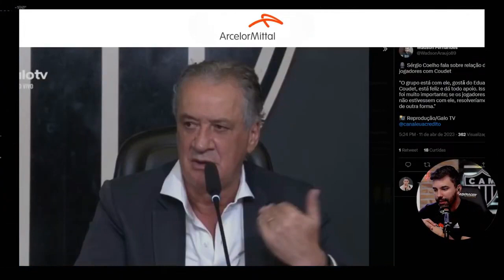🔥MANO SOLTOU O VERBO! | GALO NOTÍCIAS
NO NOTÍCIAS DO GALO DE HOJE, EU VOU FALAR QUE APÓS A POLÊMICA DO TÉCNICO EDUARDO COUDET TER ATACADO A DIRETORIA, O SEU PRÓPRIO ELENCO E TAMBÉM A TORCIDA ATLETICANA. O ATUAL TREINADOR DO INTERNACIONAL MANO MENEZES SOLTOU O VERBO CONTRA O TREINADOR ARGENTINO. VEM COMIGO, QUE EU VOU TRAZER O QUE ELE DISSE. E PARA FINALIZAR, O PRESIDENTE SÉRGIO COELHO FEZ UMA REVELAÇÃO IMPORTANTE ENTRE ELENCO E O COUDET E UM TRECHO DO FAMOSO CORREDOR POLONÊS ENTRE O COMANDANTE E A SUA COMISSÃO TÉCNICA DO ARGENTINO.
galo
atlético
atletico
atlético mineiro
atletico mineiro